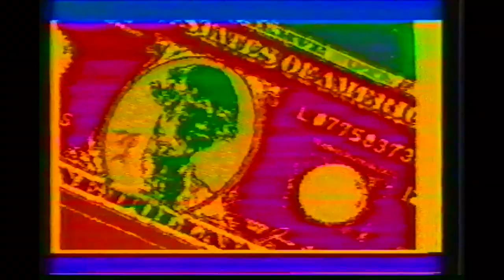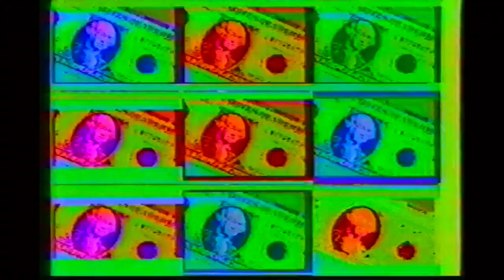Take One | Front 242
from Ron & Ken's Great Video Headache